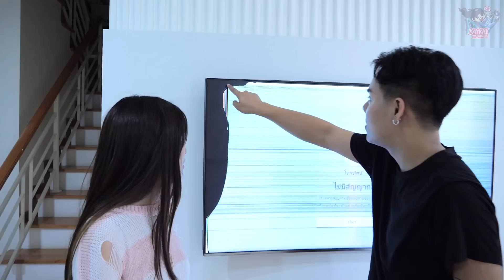รีวิวสตูใหม่(ที่ยังไม่เสร็จ)เป็นภาษาอังกฤษ 1 วัน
พูดไปเรื่อยค่ะ คลิปนี้ 55555
ขอแวะรีวิวบ้าน ส่งงานอาจารย์แปปนึงน้าาา

อิกคิว ตากล้องเสียงหล่อ

เนส : ตัดต่อ